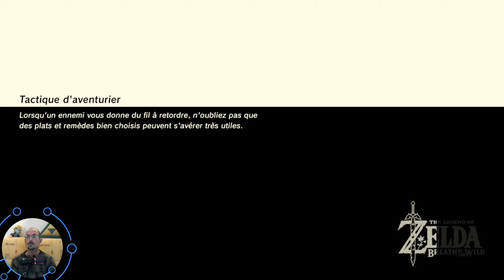[LP FR] TLOZ : Breath of the Wild #38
Dans cette épisode nous allons commencer par faire les Sanctuaire Suivant :

1) - Sanctuaire Daka'Ka
2) - Sanctuaire Kyu'Ramuhi
3) - Sanctuaire Moa'Kishito

Ensuite nous allons nous diriger vers la région d'Akkala et on commencera par ce diriger vers la tour pour débloquer la carte dans le prochaine épisode.

Bon visionnage ^^